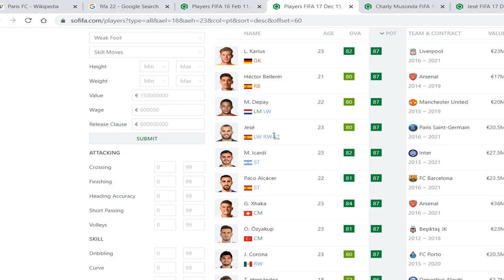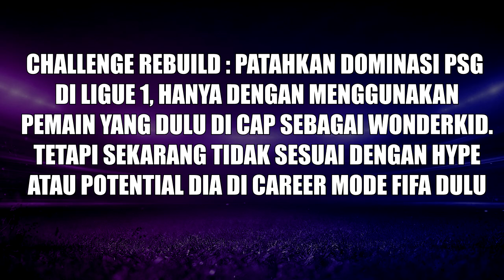Rebuild Paris FC Dengan Pemain Wonderkid Gagal Untuk Mengalahkan PSG - FIFA 22 Career Mode Indonesia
Opsi pemain yang di cap sebagai Wonderkid Gagal atau "The Next Messi" yang gagal ternyata banyak guys. Cek database di untuk mengetahui full detail pemain-pemain potential tinggi di FIFA lama-lama, mana pemain yang overhype dan tidak sesuai ekspektasi di FIFA 22 ini.

Timestamps :
00:00 Intro Rebuild Paris FC
01:42 Penjelasan Challenge Rebuild Paris FC
03:22 Apa Itu Rebuild Career Mode? (Aturan Main & Penjelasan)
04:47 Rebuild Paris FC Dengan Wonderkid Gagal (Season 1)
14:32 Rebuild Paris FC Dengan Wonderkid Gagal (Season 2)
25:01 Rebuild Paris FC Dengan Wonderkid Gagal (Season 3)
37:16 Rebuild Paris FC Dengan Wonderkid Gagal (Season 4)

[LINK GRUP WA & DISCORD SERVER SOBOSTAR COMMUNITY]
► Yu join discord-nya Sobostar :